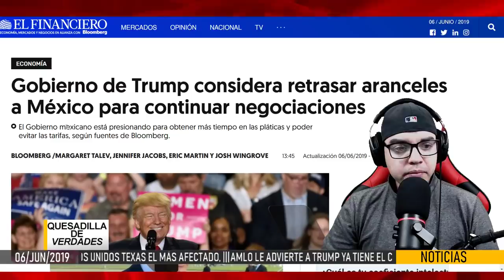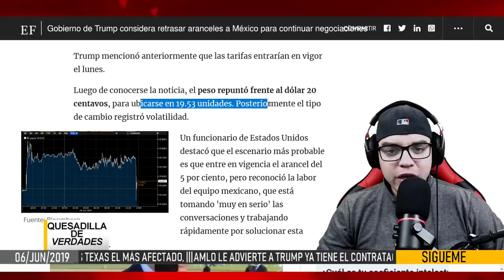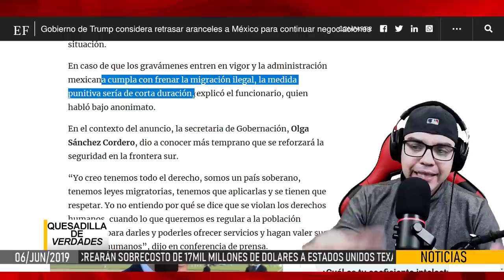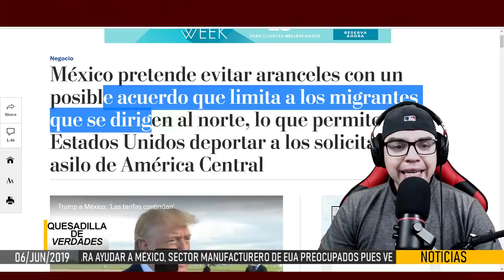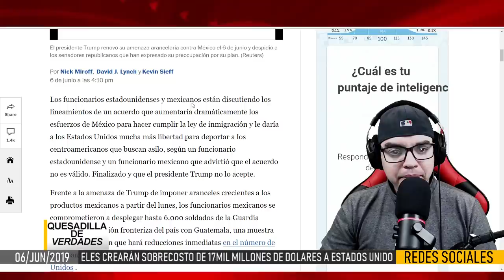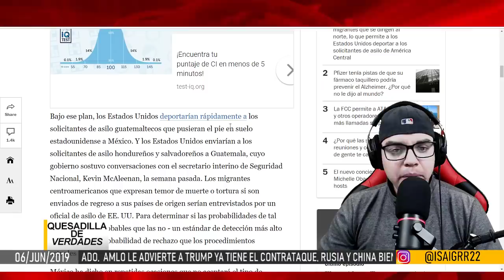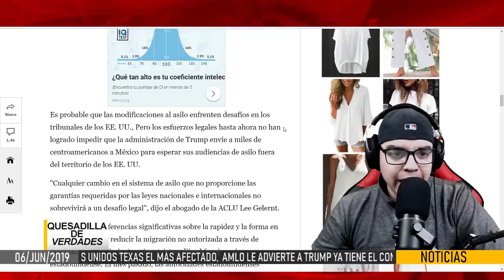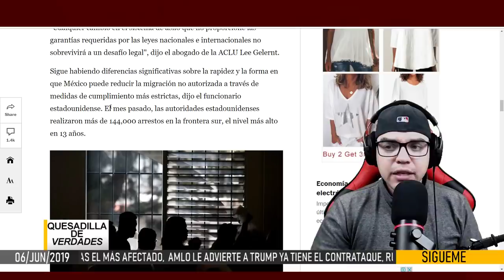¡Éxito total de México en negociaciones con EUA! Adiós aranceles: ¡AMLO usará a la Guardia Nacional!